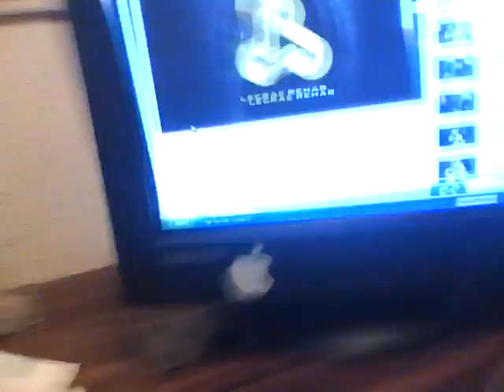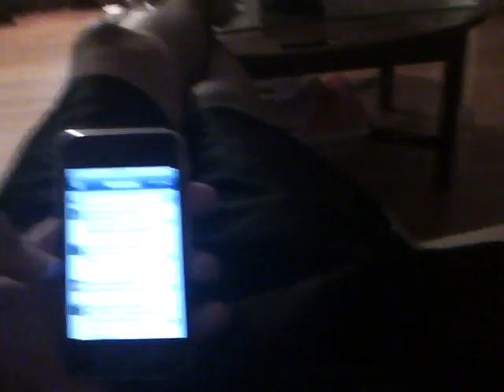Super heros Fail :)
hahahahaha cant fly